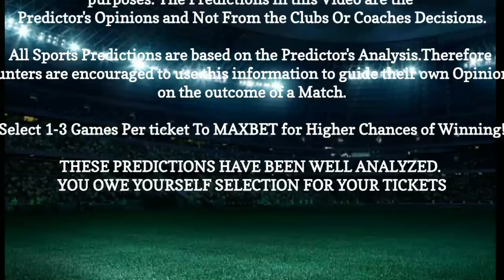Today's Football Predictions | 1.50 odds Rollover| 20-10-2022 | VIP Tips for Accumulator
Rollover Odds at the End of the Video

Premier league, English Championship, England League One, England League two, Ligue 1, German Bundesliga, Serie A, Eredivise football betting tips for 21 OCT 2022. Let's have another great day of soccer betting! Tips and predictions in the last video were SPOT ON! The winning betslip is in the video!
FOOTBALL PREDICTIONS TODAY 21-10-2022⚽SOCCER PREDICTIONS⚽BETTING TIPS  betting @sportsbettingtips
FOOTBALL PREDICTIONS TODAY FREE 21 Oct 2022. Multi bets. Accumulator bets. Multibets.

prediction match
betting tips today

Predictions football today 21 OCT 2022
bettingstrategy, betslip halftime
halftimefulltime
surewinstoday
high odds bets
Freepicks

soccerpredictionstoday
bettingtipstoday
Premier League Predictions
Ligue1 Predictions
SerieA Predictions
La Liga Predictions
Bundesliga Predictions
MLS Predictions
Champions League Predictions
Europa League Predictions
Conference League Predictions
England FA Cup Predictions
Elite European Leagues Predictions
National Cups Predictions
BOTH TEAM TO SCORE Predictions
Today's Football Predictions 21 OCT 2022 Best Betting Tips For Today Over 90% wining Rate, FOOTBALL PREDICTIONS TODAY|BETTING TIPS|HOW TO WIN BET|BETTING STRATEGY|SOCCER PREDICTIONS|BETTING.How to win bet everyday|Betting Strategy .